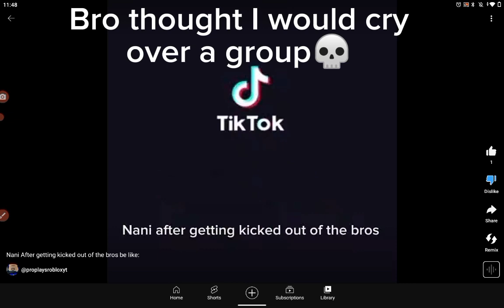Bro thought I would cry over a group 💀💀💀💯💯🔥🔥🤦🏽‍♀️🤦🏽‍♀️